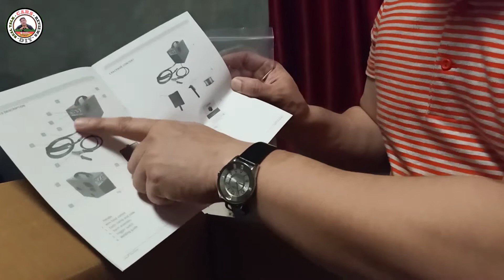LOTUS 200AMP MIG INVERTER WELDING MACHINE UNBOXING | Alex Villostas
Hello guys samahan nyo ako sa videong ito at ating alamin kung ano nga ba ang laman sa loob ng box ng Lotus 200 amp Flux cored Mig welding. salamat sa mabait kong misis at niregaluhan nya ako nito.

Make & Test
tubular railing ideas
steel railings design
arc - one welding
juan dilasag
paano magkabit ng railings
chit man channel
products construction
Gavin Clark
Mr technic
MD KHAN
The Art of Craft
Budoy vlog
Abdul Shakoor
Jamal Welding
NightWrencher
Chit-Man channel
D.A Santos
Paint and Varnish Tutorial
Juan Dilasag
One Top Maker
NightWrencher
Men's Craft
Bang Sahid
Amazing construction
Pinoy Handyman
Mr Technic
Build Your Building
Rotorcore
Abdul Shakoor
Products Construction
Future Tech
Lonbicool Tv
Kayelen's Amazing Construction Ideas
My Project Lab
No1 Ideas
Edition Fair
Ss Mifada
Cement Craft Ideas
Garden Design
Jomar Lovena
Buboy Villar
Oliver Austria